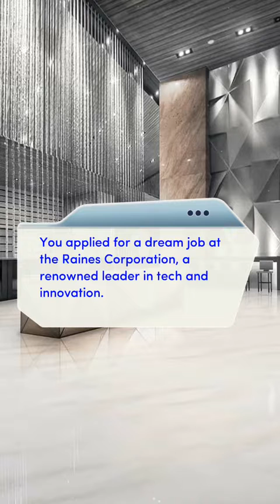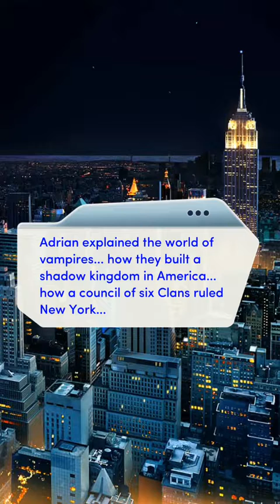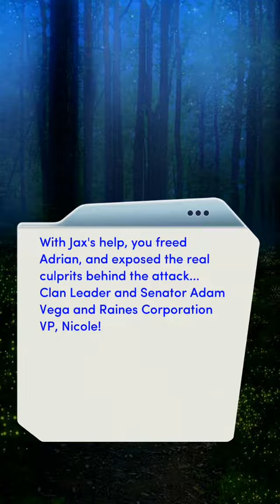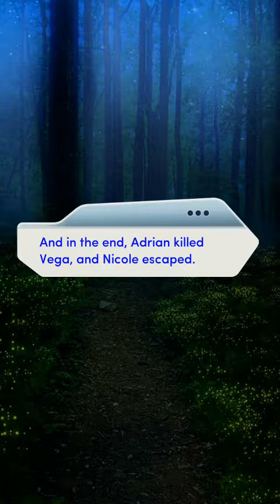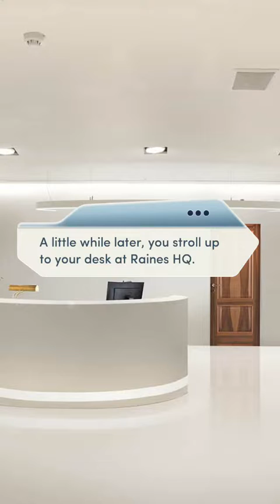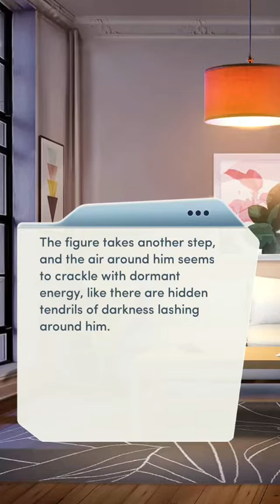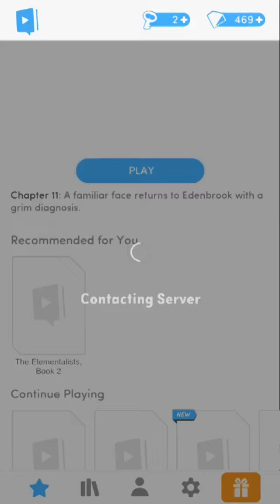BloodBound Book 2 Chapter 1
Hello :)

BloodBound Book 2

Chapter 1 The Calm

Six months later, passions run hot as you grow closer with the vampires...but a sinister threat lingers in the shadows.